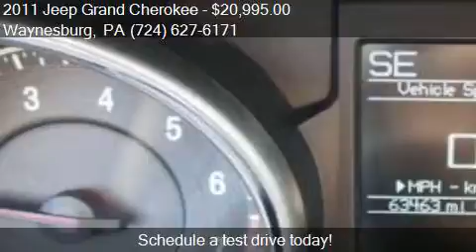2011 Jeep Grand Cherokee Laredo 4x4 4dr SUV for sale in Wayn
This 2011 Jeep Grand Cherokee Laredo 4x4 4dr SUV is for sale in Waynesburg, PA 15370 at Bortz Chevrolet Subaru.

Engine: 3.6L V6
Transmission: Automatic 5-Speed
Color: Silver
Mileage: 63463
Contact Bortz Chevrolet Subaru 249 E Roy Furman Hwy Waynesburg, PA 15370 to test drive this 2011 Jeep Grand Cherokee Laredo 4x4 4dr SUV today.